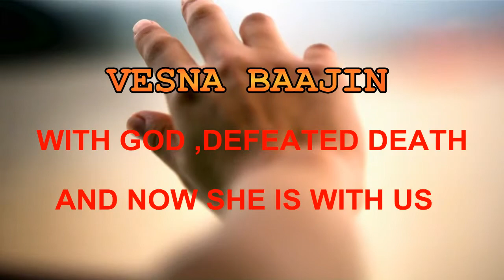SONG of JOY - FAITH in GOD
Stevan Vagner Steven Wagner Podrum * COLLEGIUM MELODIUM *;WEDMO, , World music museum, present VESNA BAAJI,
 Numerous misfortunes that have befallen the dancer and poet Vesna Baaij) failed to undermine the strength of her spirit, the strongest and most powerful weapons at its disposal. After the age of thirty widowed when her sixteen years older husband with whom she was married for ten years, died under suspicious circumstances in a car accident, followed by a long and arduous battle with the cruel disease, though I was born in Belgrade, when I was Fourteen years ago, my parents Radmila and Vlad were divorced, and I was with my father moved to London. There I attended the prestigious Royal Ballet Academy, and in the final year in school came Roberto Fraile Lamejer, music producer famous singer Julio Iglesias to seek ballerinas for his new spot. As soon as I saw him, I said that he would be my husband, and I later found out that he had similar intentions - Vesna recalled the period that it is this distance be tenderest emotions. Fatal love that happened to them at first sight crowned the marriage which is more like a fairytale than in real life. The successful producer and heir to a rich South American family has materialized each Vesnina desire, and her love except that it rained, he gave miraculous journey, and thirteen houses one of which is in India. There they spent their honeymoon and she later became her only refuge.
- We lived together for ten years in Uruguay, I traveled with them around the world, go on tour ... Everything ended when my husband went to Brazil, and the next day I was told that he was killed in a car accident. Although never proven, there were rumors that he was killed, according to official figures, his heart was canceled while driving in the middle of the day. He was healthy, strong and beautiful - a story that Vesna after her husband's death she never married and to this day, he says, celibate. Horrible knowledge that her love was completed in the most tragic way, it completely broke. From the sad memories from Latin America, fled to India, in the house where she spent most wonderful days with your loved ones. Although he had a right to his property, as the widow of a wealthy heir has retained only the home while the rest renounced in favor of the husband's family. However, the desired peace is not found because it is a new trouble awaited her.
- Three years after her husband's death, I discovered that I suffer from cancer of the anus. It's hard to describe the moment when the doctor told the diagnosis. She turned my whole room buzzed me something in my head ... My doctor suggested that operated on urgently, but I did not listen. In India, a popular alternative treatment, so I started ajurvedsko- homeopathic treatment, which implies a strict regimen of diet and life itself. I was not healed, but such treatment has helped me to function normally and not allow cancer cells to spread. However, it has metastasized. When my mother found out I was sick, I was forced to come to Belgrade, where I was first operated in 2000. Removed my cancer of the anus, vagina, uterus and bowel - story writer who refused to be recovering in the hospital wanting peace and strength found in a monastery in Rakovica, where after surgery spent a few weeks.
- In the monastery, I realized the great truths and constantly figured out why all this just happened to me. I realized that the disease, as well as other things that have happened to me, I can not watch negative, but I have to be grateful for all that has happened to me. All this was God's will, and he wants believers to learn to be better and to resist the temptation. In the monastery, I realized that the material has no price and that all man's fortune in itself. Shortly after I had a few more interventions, I am subjected to radiation, but I was teaching since 2004. I am healthy. My struggle lasted fourteen years, and to this day I maintain that faith in God - says Vesna who last week announced his collection of poetry purple flowers hakarande, which preceded the Pearl debt, Magical call India and Celestial Symphony, and all the money from circulation gave to charities, patients and the victims. In the first book received the blessing of the late Patriarch Pavle.